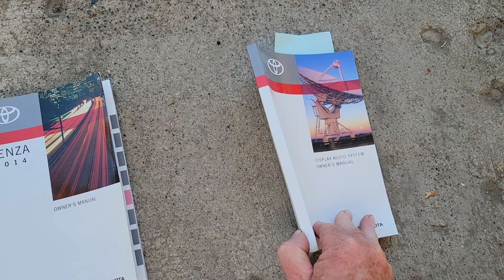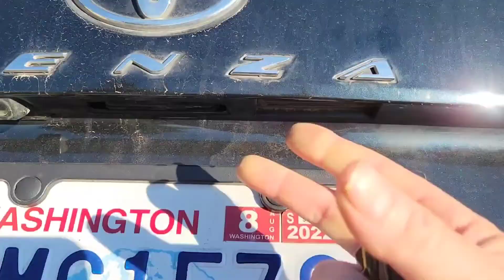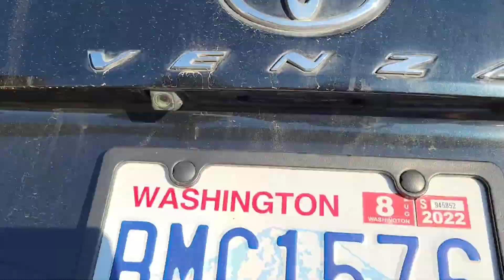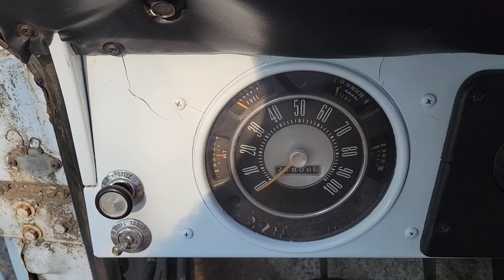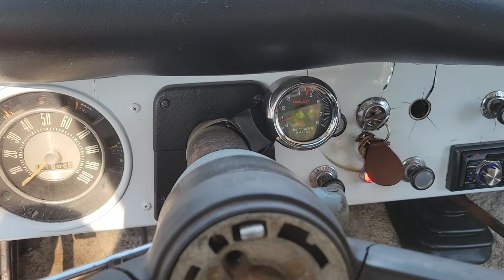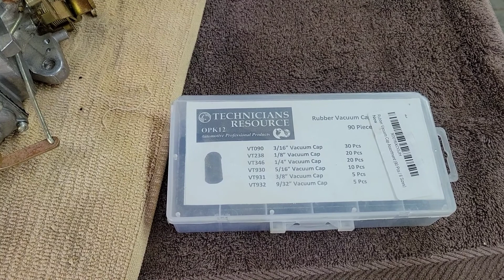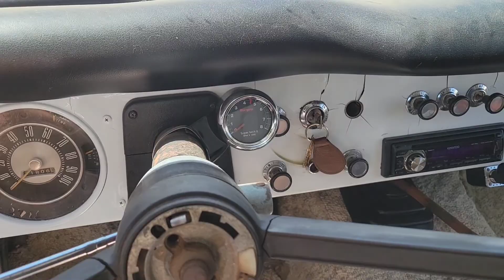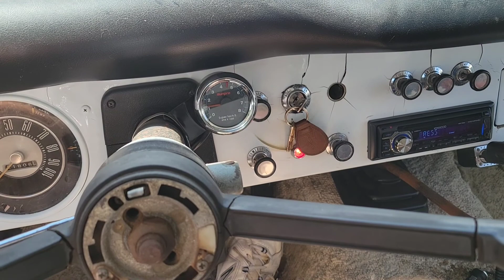Procrastination Garage Episode 9 2022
Episode 9 of Procrastination Garage has us breaking into the Venza and pretending to be a competent mechanic while working on the Bronco's carb.